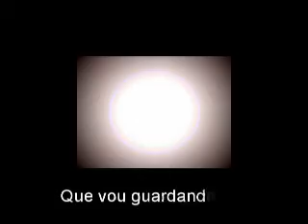António Águas 3º ano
video feito para o meu irmão António no seu 3º ano com musica e letra original